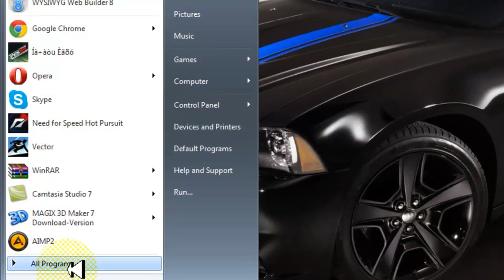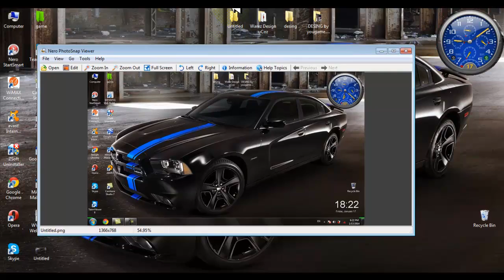desktopze suratis gadageba